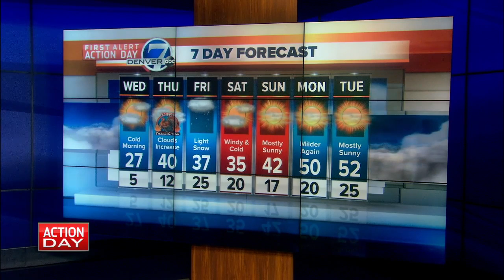Denver 7 Latest Headlines | November 26, 3pm